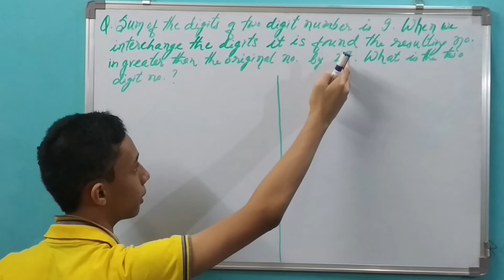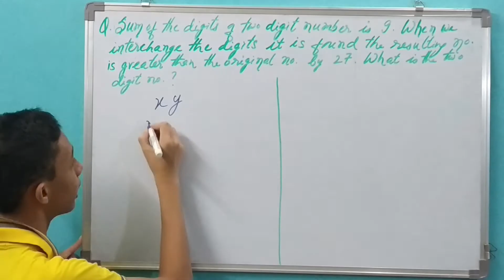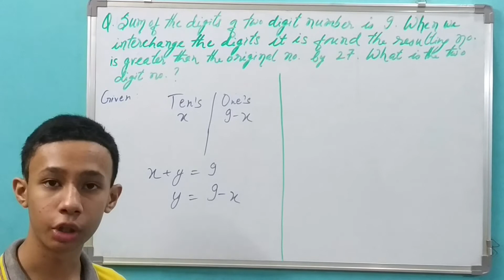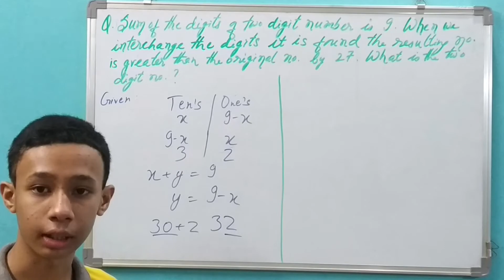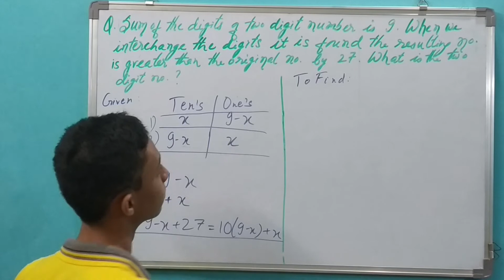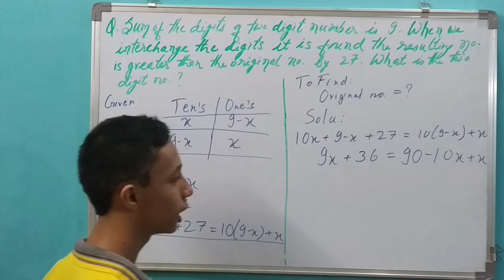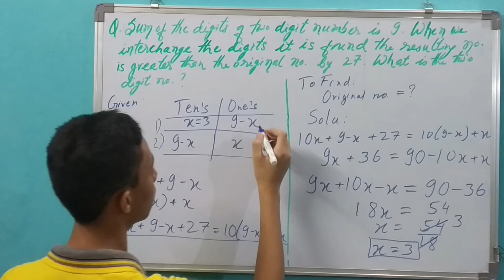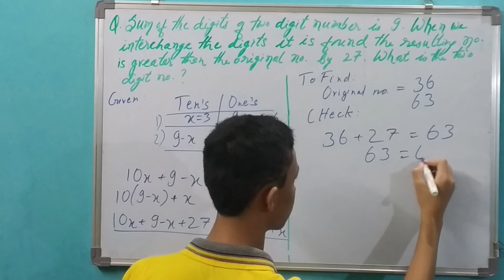Linear Equations in One Variable - Class 8 - Chapter 2 - Ex: 2.4 QNo. 3 (NCERT)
TRijal Videos Channel

Story HUB Channel